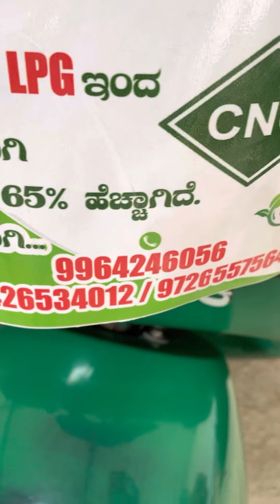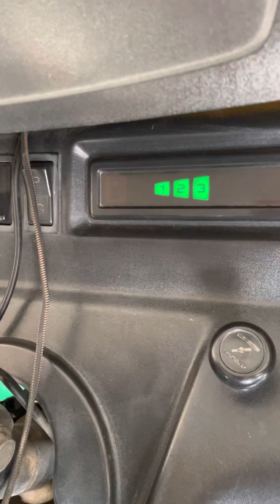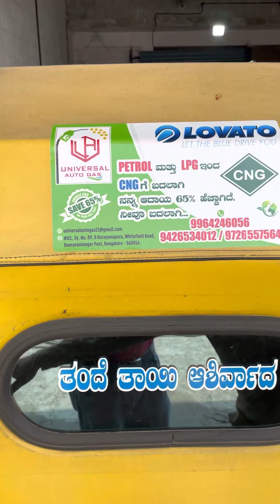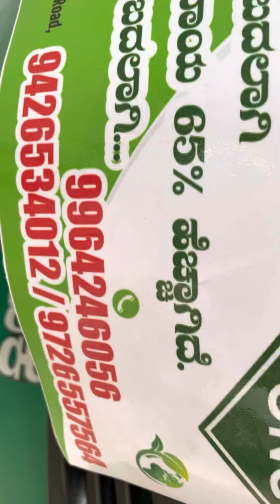Cng Tvs Auto Milage 42to50Km Cng Best Kit Lovato Fitting Piting Kannada Italy Auto Rikshaw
📵❌❌ ಹೆಚ್ಚರಿಕೆ Warning Dont Contact This Mobile ನಂಬರ್ 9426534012 ❌❌🙏

UAG1️⃣ Map Link

Address
B Narayanpura
Mahadevapura B-16
Before: Finix Mall
YAMAHA Back
Opp: Indian oil CNG Pump
Behind: SKG Kalyana Mantapa

UAG2️⃣ Map Link

Address
Nagarabhavi Old Ring Road
Opp PVP School GyanagangaNagara

Manufacture Warranty 1/2Year
(Best CNG Kits Made in Italy Now Till Product Import From Italy )

Payment Options…
Cash
UPI
PhonePe
Google Pay
Bajaj Card EMI

Cash No EMI
No Hand Loan